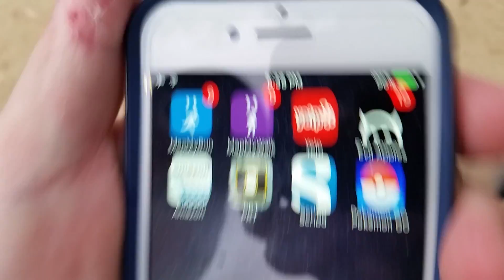Testing The Darling Habour Charging Bike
Phillip tries out the stationary bike that can charge your cell phone, located in the park beside Darling Harbour in Sydney, Australia